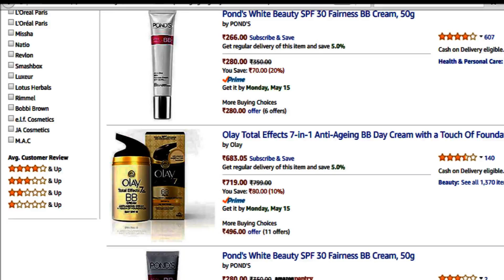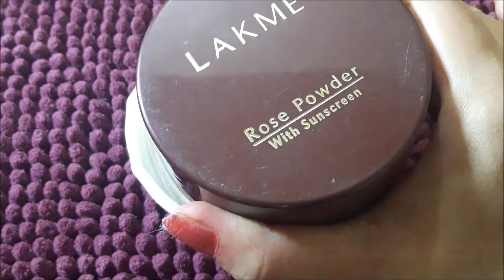How To Make BB Cream At Home | DIY BB Cream | Easy Tutorial of Homemade BB cream | Pooja Luthra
This video contains Homemade BB cream tutorial for oily skin, dry skin, dark skin. How to make your own BB cream at home with basic skin care products, This BB cream is very much affordable and very easy to make at home. This BB cream suits all skin types like dry skin, oily skin, dark skin. Once you go through this video, you will learn how by minor tweaking of ingredients you can make BB cream which will be suitable to your skin type and skin tone.Therefore, once you learn from this BB cream video tutorial, you will save lot of your money in buying expensive BB creams from the market and will start using this method of preparing your own customized BB cream which will be good for beautiful skin type and tone. If you find this BB cream DIY video useful, please send me your feedback and comments as they are very valuable to us.
BB cream is also called Beauty Benefit Cream. It is a cosmetic product with a creamy formulation, typically lighter in texture than foundation, used to even out facial skin tone. You need only four ingredients to make this BB cream-
1. Moisturizer
2. Sunscreen
3. Foundation
4. Loose Face Powder

Process to make BB cream-
Take a clean bowl, Mix all the ingredients in the ratio, as shown in the video and store it in a airtight container. BB cream is ready to use.

How to apply BB cream-
Just take a little amount of this BB cream and apply it in dots on your face. Blend it properly with the help of your fingertips. This BB cream will give you light to medium  makeup look as well as nourish your skin and prevent your skin from sun damage.

Hi, I am Pooja Luthra.  My channel contains  health related videos, Home remedies, How to videos, Beauty tips related videos,skin care tips, Makeup tips, hair care tips, tips on How to get fair skin, hair fall remedies, natural tips and DIYs to get beautiful skin & hair, weight loss tips, instant bell fat loss tips, weight loss diet plans,